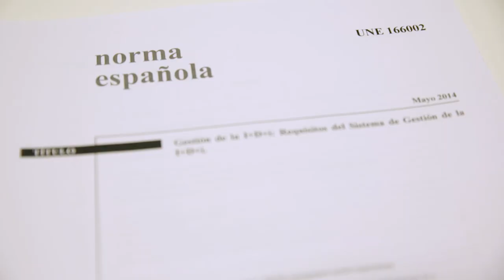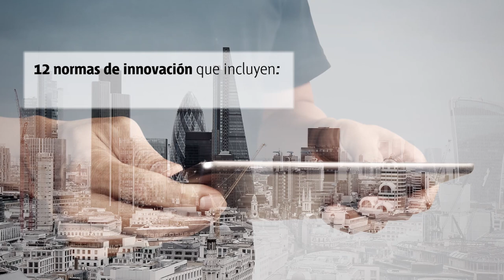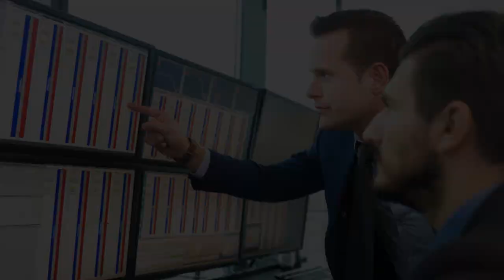Más allá de las normas de I+D+i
Innovar no sólo para diferenciarse, sino para sobrevivir en mercados cada vez más competitivos. Ésta es la realidad a la que tienen que hacer frente aquellas organizaciones con ambición de prevalecer. Las normas técnicas son un aliado que les ayudan y orientan para integrar conocimiento y sistematizar la innovación